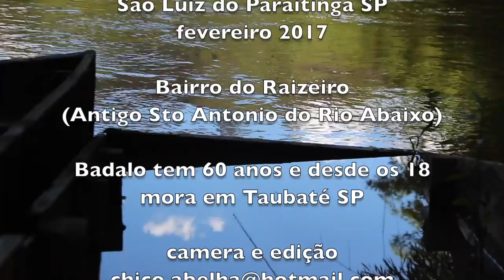BADALO - SÃO LUIZ DO PARAITINGA SP